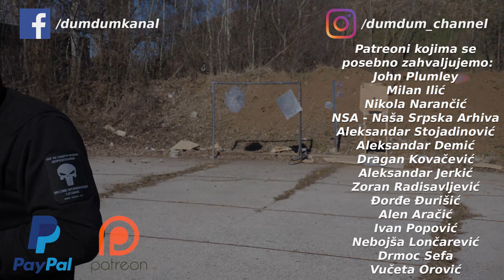Mauser C96 "Red 9"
Predstavljamo vam Mauser C96 u kalibru 9mm čuveni "Red 9" osakaćen zbog Versajskog sporazuma.